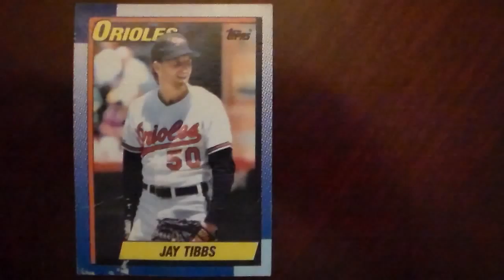Baseball Jay Tibbs Topps 677